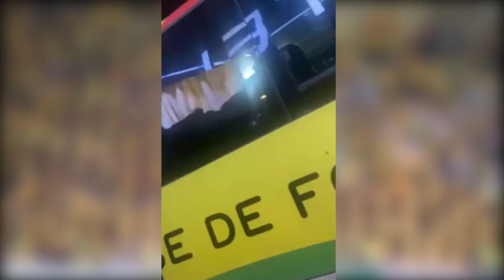Le bus des écureuils vandalisé après la défaite face au Mozambique.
Apres la défaite du bénin face au Mozambique, quelques supporteurs ont caillassé le bus des écureuils avec des dégâts matériels et des blesses le point avec Léonard Claudel SONEHEKPON.